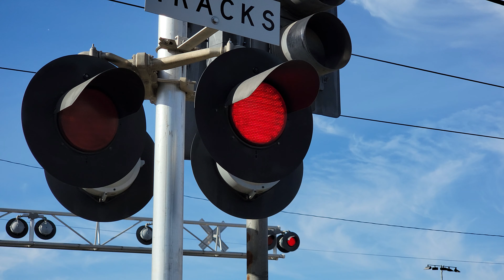SACRT 117 Gold Line Light Rail Inbound, Florin Perkins Rd. Railroad Crossing, Sacramento CA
Inbound Sacramento Regional Transit Gold Line Light Rail train passes through the #1 Florin Perkins Road railroad crossing westbound in Sacramento, California. This crossing is an SACRT early 2000s signal build install with changes to the gates and the bell near me.

Sacramento Regional Transit - Gold Line - Inbound

Crossing Info:
City/State: Sacramento, California
Location: Florin Perkins Road & Folsom Boulevard
Horn Setting: Quiet Zone (Exept for freight)
Crossing Owner/Maintainer: Sacramento Regional Transit. Bell Sequence: Ring through whole activation
Track Activation Sensors: Light Rail Tracks - Set Location Sensors & Block Signal Timed, Freight Track - Timed Off Movement And Speed Detection Sensors

Bell: General Signals Type 2 Electronic Bell
Lights: 4 pairs of 12 Harmon Fading LEDs
Light Heads: 4 pairs of 12x24 inch Harmon Lights
Brackets: Harmon
Junction Boxes: Harmon
Gate Lights: NEG Clear LEDs
Counterweight Arms: Harmon
Mechanism: Safetran
Base: WCH

Median Signal
Lights: 4 pairs of 12 inch Harmon Fading LEDs
Brackets: Harmon
Junction Boxes: Harmon
Counterweight Arms: Harmon
Mechanism: Safetran
Base: WCH

Lights: 2 pairs of 12 inch Harmon Fading LEDs
Light Heads: 2 pairs of 12x24 inch Harmon Lights
Brackets: Harmon
Junction Box: Harmon
Base: Harmon

Cantilever: Harmon
Lights: 5 pairs of 12 inch Harmon Fading LEDs
Light Heads: 5 pairs of 12x24 inch Harmon Lights
Brackets: Harmon
Junction Boxes: Harmon
- Shoulder Gated
Lights: 1 pair of 12 inch Harmon Fading LEDs
Light Heads: 1 pair of 12x24 inch Harmon Lights
Brackets: Harmon
Junction Box: Harmon
Counterweight Arms: Harmon
Mechanism: Safetran
Base: WCH

Median Signal
Brackets: Harmon
Junction Box: Harmon
Counterweight Arms: Harmon
Mechanism: Safetran
Base: WCH

Brackets: Harmon
Junction Box: Harmon
Base: Harmon

Yellow Flasher Signal
Lights: 1 pair of 12 inch Safetran Fading LEDs
Light Heads: 12 inch Safetran Lights
Brackets: Harmon
Junction Box: Harmon
Base: Harmon